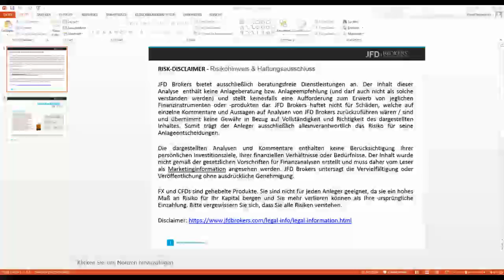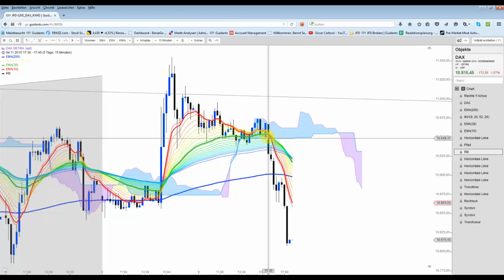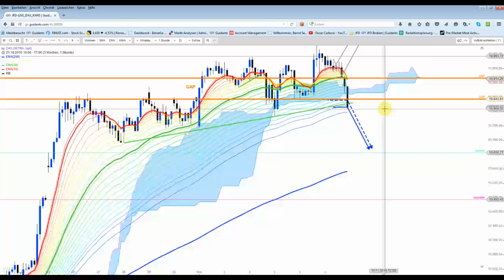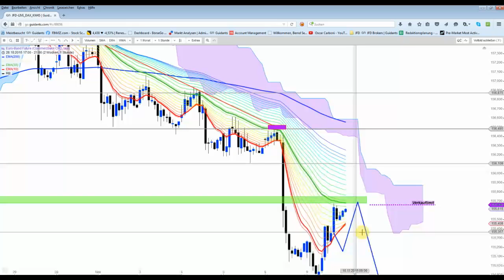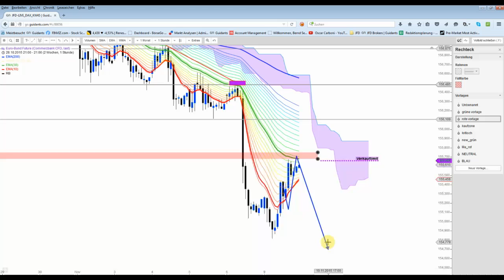Mitternachts-Chart-Check: DAX, DOW, BUND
Der DAX konnte direkt an der Sell-Trigger-Marke schließen. Hier ist besondere Vorsicht geboten, weil sich der Dow Jones Index nachbörslich etwas stärker erholen konnte